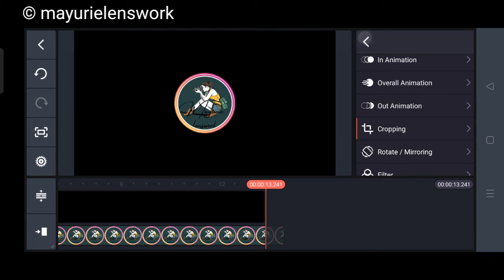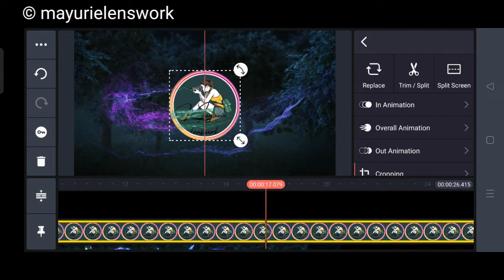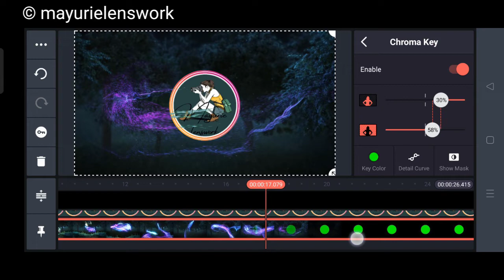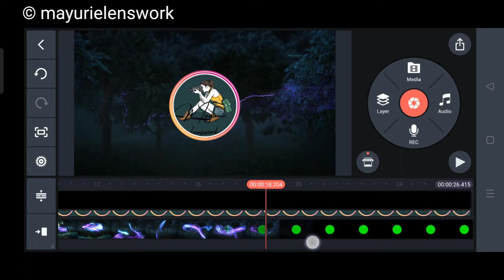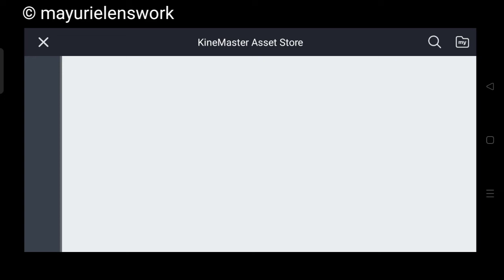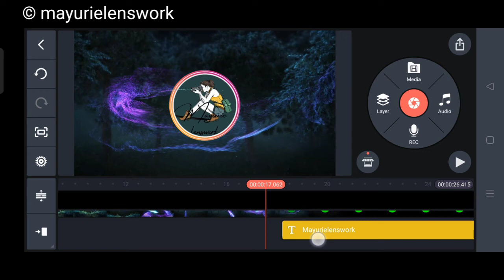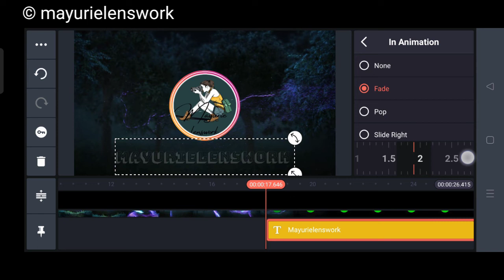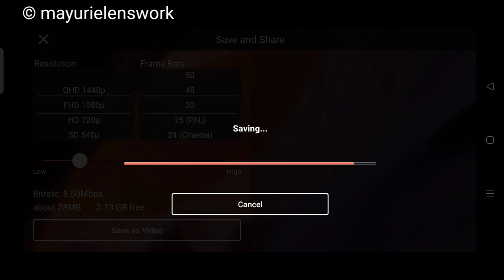How to make intro for YouTube in kinemaster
How to Make Cinematic Intro For YouTube in Kinemaster on Mobile || Intro Kaise Banaye? Free

kinemaster intro
professional intro Tutoria
How do you make your own intro?
How do you make your own intro song?
How do I make an intro for my YouTube videos?
How do I make an intro on my phone?